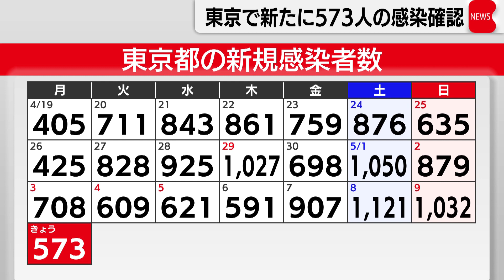東京で573人感染を確認「７月末までに高齢者ワクチン接種完了へ」小池知事（2021年5月10日）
東京都の小池知事は10日、医師会など関係団体と会議を開き、
高齢者のワクチン接種の７月末までの完了に向けた課題などを話し合いました。

（小池知事）「関係団体、区市町村と円滑かつ迅速な接種に向けた課題の洗い出しと情報共有、
意見交換ができればと」。
小池知事は高齢者のワクチン接種を７月末までの完了に向けて加速させる考えで、
会議では市区町村や医師会から接種体制への課題などについて意見が出されました。
都内では、来月末までに高齢者約311万人分の量を確保できる見通しです。

一方10日、東京都では新型コロナウイルスの感染者が新たに573人、確認されました。
重症者はきのうより５人増えた78人です。